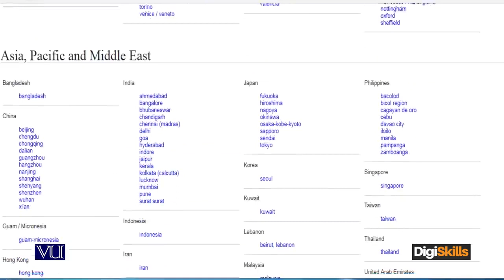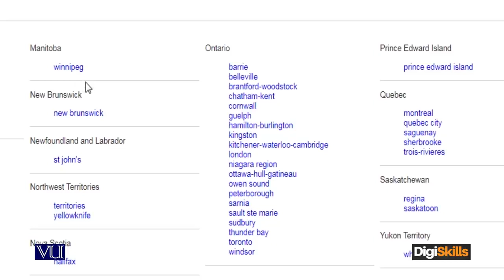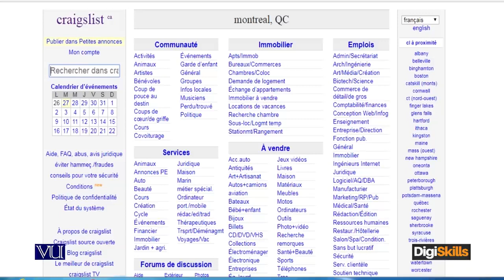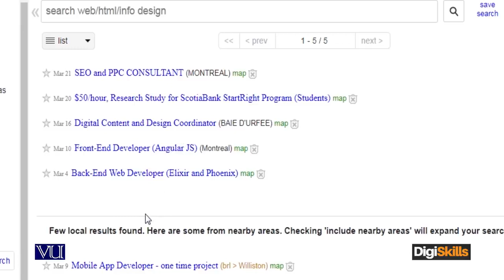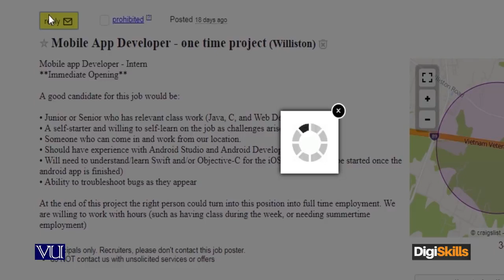Types of freelance marketplaces Craigslist - freelancing by digiskills – digiskills